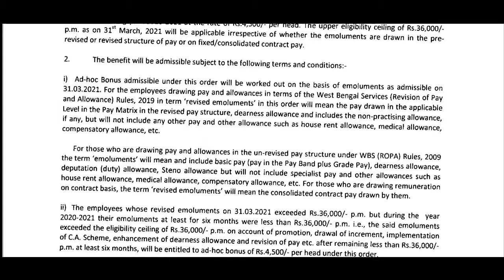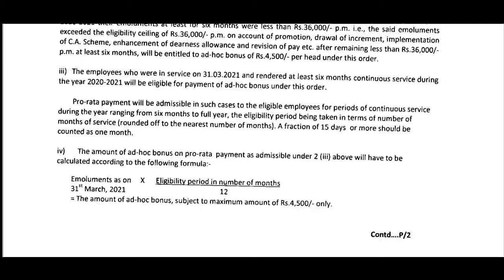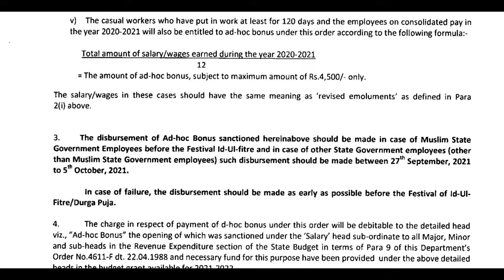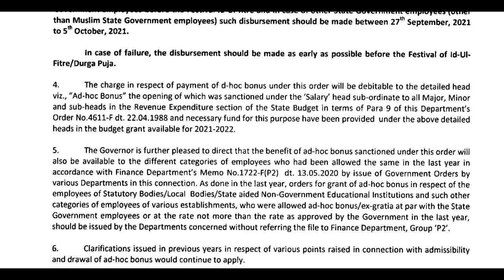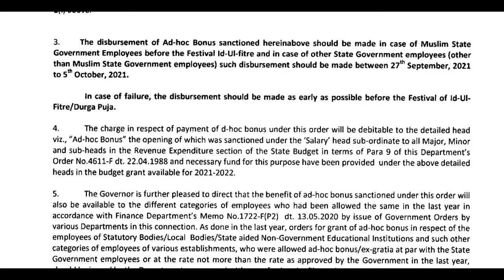Bonus 2021 এর বিজ্ঞপ্তি প্রকাশ, কারা পাবেন?সহজ ভাবে বুঝে নিন ; এই বছর বোনাস কারা কারা পাবেন দেখে নিন